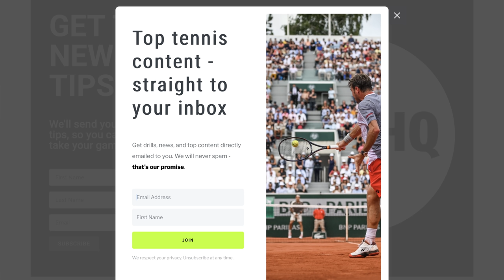This is how I drive servers crazy… |Improve Your Tennis Return Of Serve - OUTSMART A Server | Part 1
Start breaking more serves by improving your mindset as returners!!
In this video I'll show you some tips and techniques to improve your return of serve and outsmart your opponent!

Learn the secrets to hitting forehands and backhands like the pros!

Want to help the channel? Here are some links!